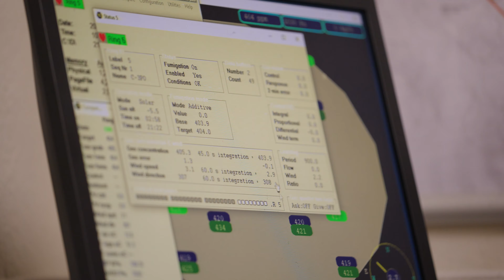Changing how the world thinks about climate change | University of Birmingham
Thriving Planet | As the world contends with the climate crisis, our researchers are working at a forest facility, which is playing a crucial role in changing how the world works.

By treating the trees in the forest with the 40% increase in CO2 predicted to envelop the planet in the 2050s, we are discovering how forests respond and testing strategies to protect future generations.